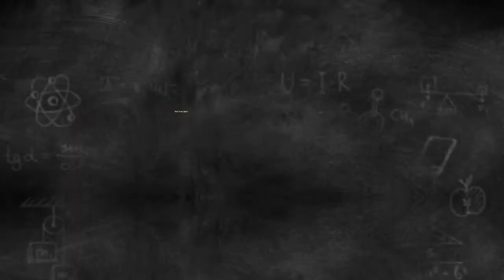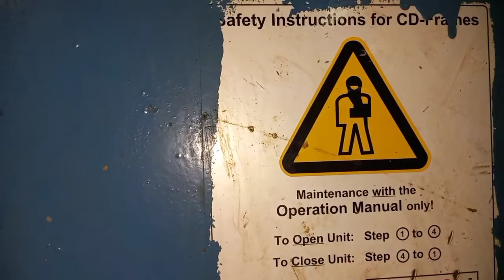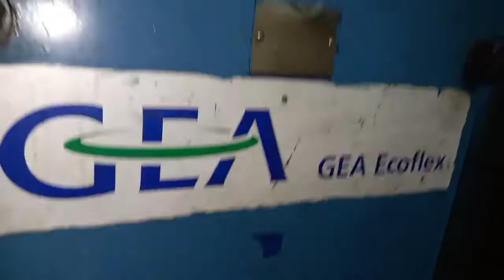CARA BERSIHKAN HT/LT COOLER /AHTS DP2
Sasaran video ini bagi para engineer yg baru lulus dan juga buat cadet2 atau yg masih taruna untuk mengetahui atau sebagai gambaran dan pengenalan pekerjaan di kapal supply.